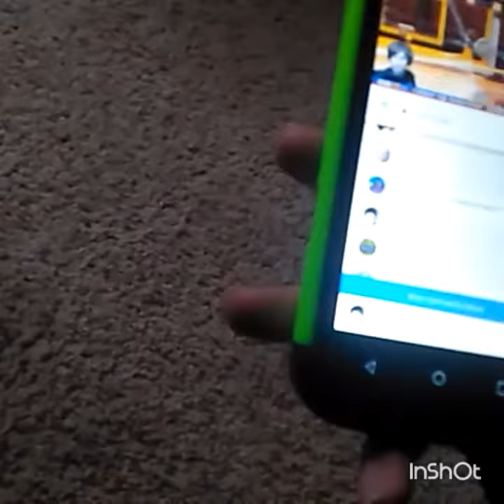Cs188 gives me another shout out. 😂